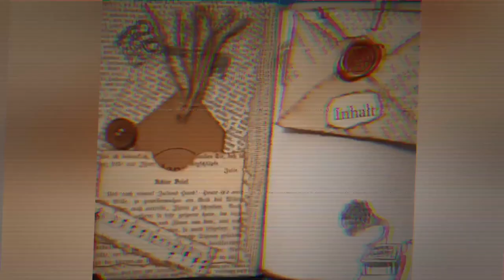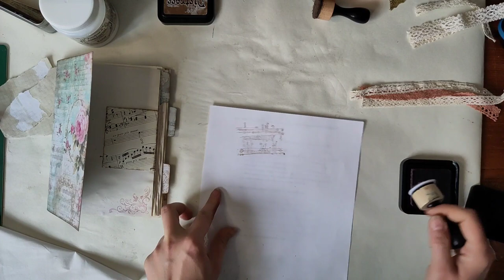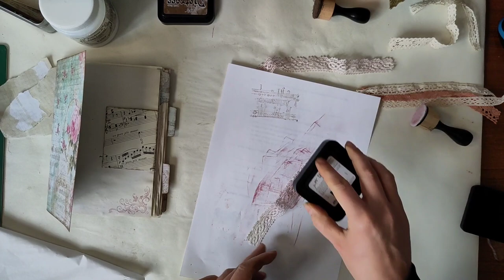Edles Vintage Junkjournal - Start! Signaturen zusammenstellen und Deko Teil 2 - Tutorial [deutsch]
Ein neues Projekt! ich erstelle ein edles Vintage Junkjournal und ihr dürft mich von Anfang bis Ende begleiten.
Und weiter geht es mit den Signaturen!

Herzlichst - Varaya